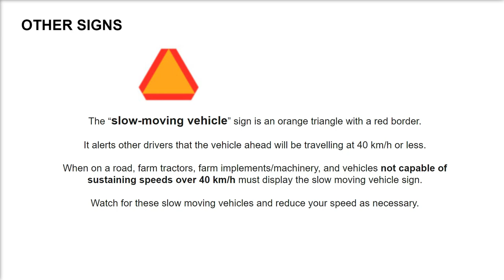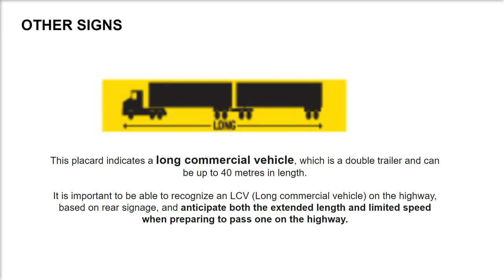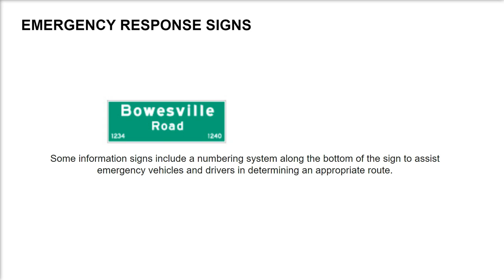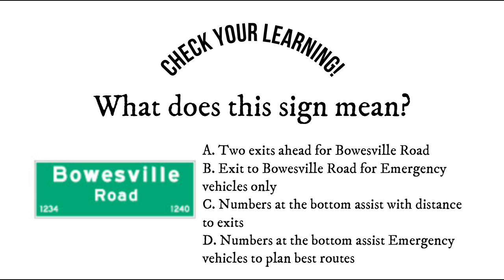8. G1Test - Ontario Road Signs - Other Signs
This video explains the road signs and has a fun Q&A at the end!